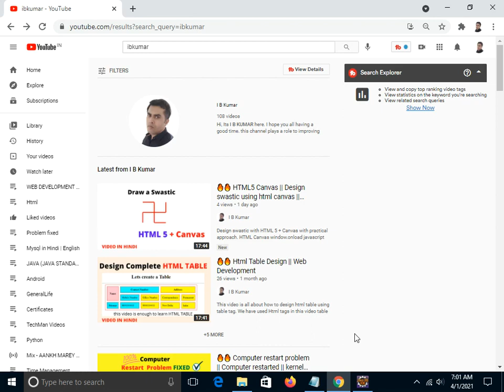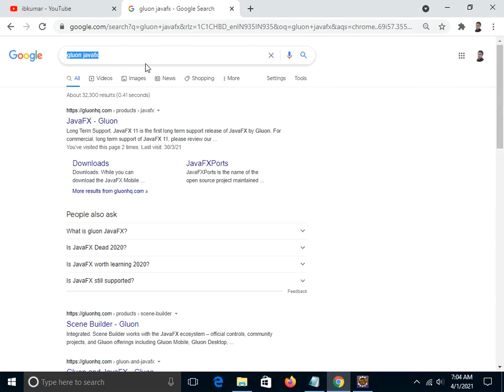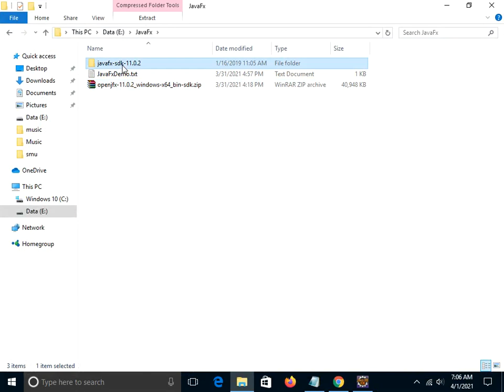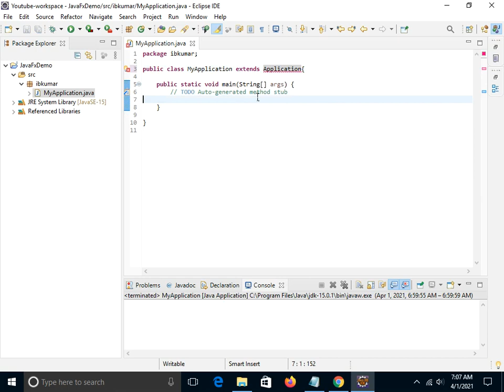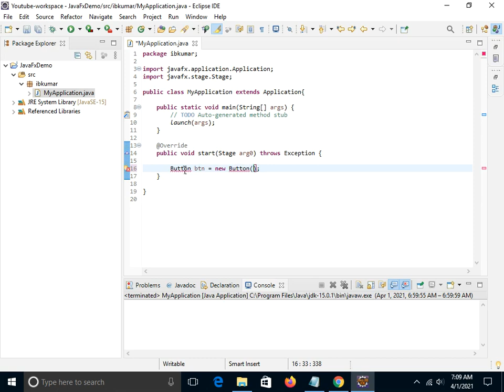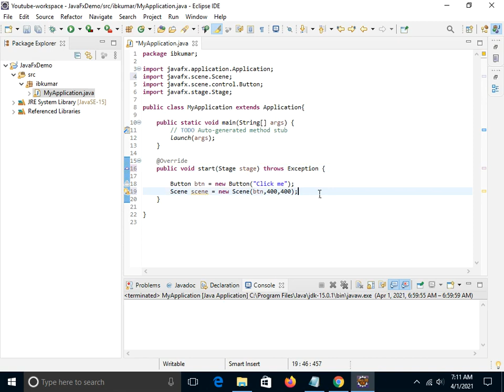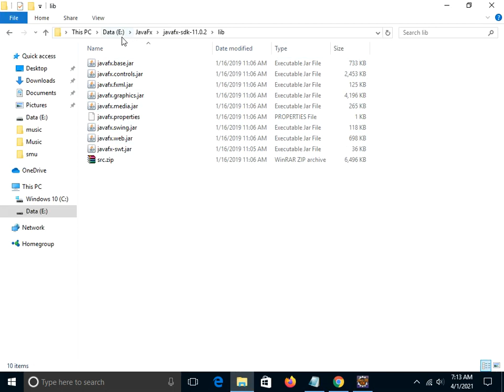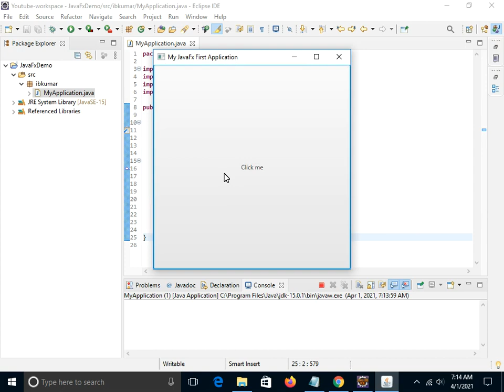Error: JavaFX runtime components are missing, and are required to run this application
Common problem every javafx beginners are faced.
Solution: 09:34